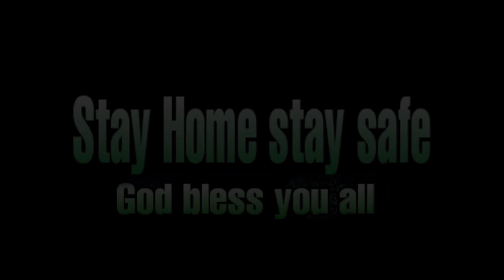Khie dang step bad duwai U Blei un sa shah shkor ia ki jingduwai jongngi.